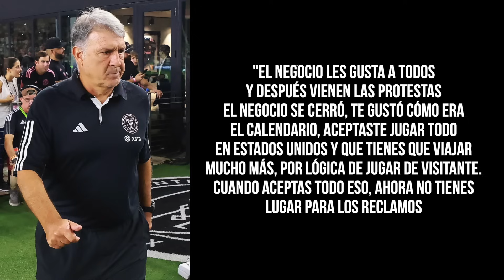Mexicanos llorones? Estadounidenses tramposos?